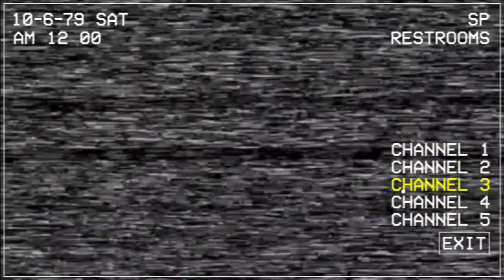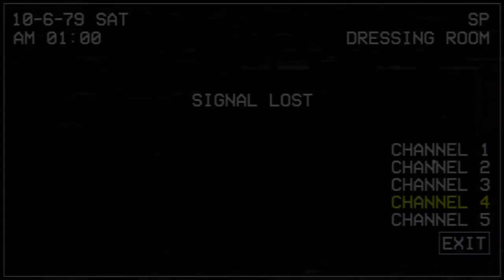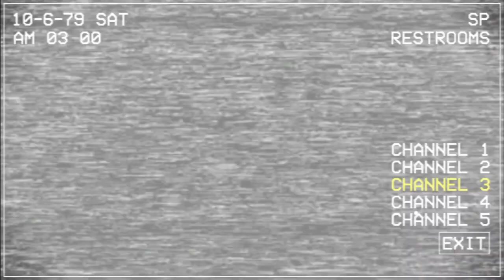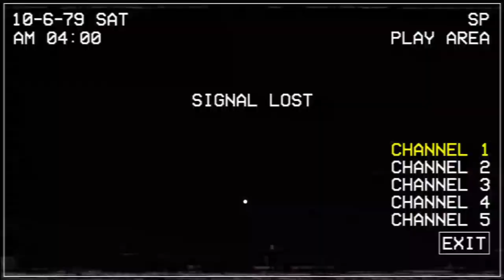True Nightmare Pre Patch 4am Fail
fnacecr prepatch fail run challenge crazy hardgamplay difficult intense fun gameplay games gamer gaming game i hate this game so much im so glad that im about to beat pre patch total time on TNPP ~5 hours!